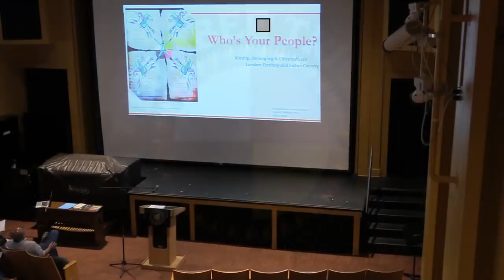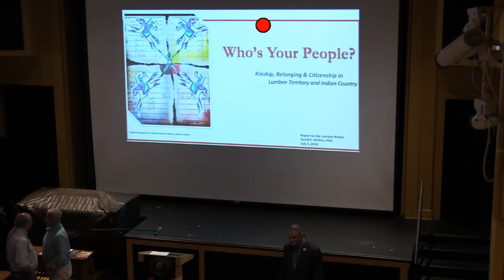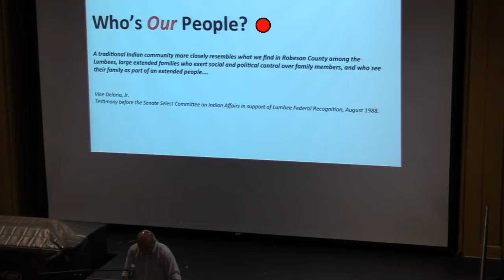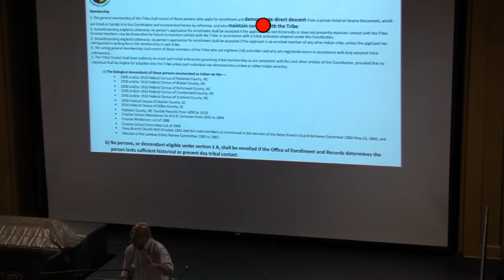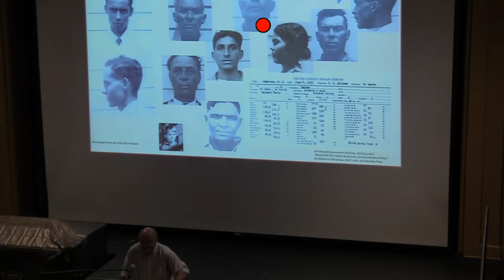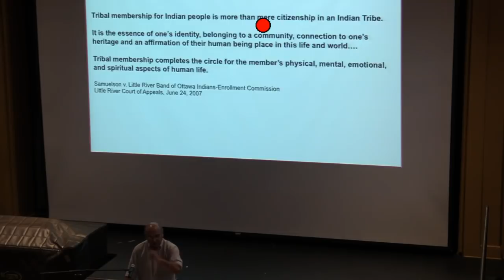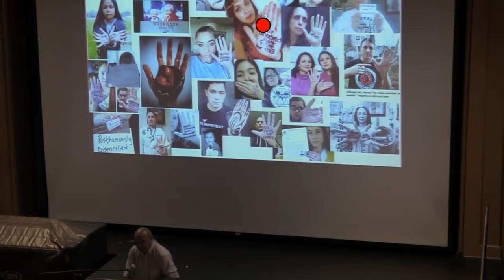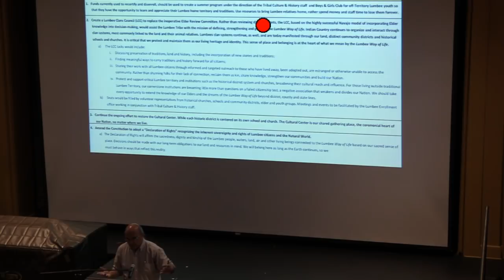Enrollment Discussion with Dr. David Wilkins